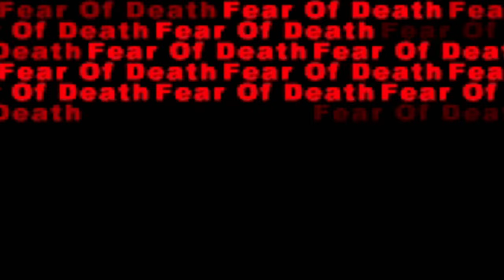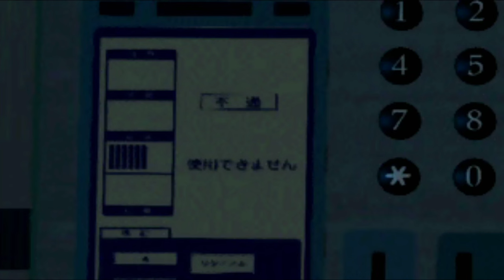R?MJ - Obskure Japan-Horror-Perle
Ihr steht auf seltsame Horrorspiele aus dem fernen Japan? Dann hab ich hier was für euch!

Im Titel habt ihr vielleicht ein kryptisches R ? M J gelesen und der selbe Name steht auch auf dem Cover. Allerdings nur in Romanji. Wer allerdings zufällig auch Katakana lesen kann wird feststellen, dass das R und das ? Stumm sind und lediglich MJ zu lesen ist.  MJ steht nun allerdings nicht für Michael Jackson sondern angeblich für Mutation Jack.

Entwickelt wurde dieser interaktive Horror Film von der Entwicklerbutze System Sacom und dann im Jahr 1997 von Bandai für die Sega Saturn und PS eins veröffentlicht. Da das Spiel hauptsächlich aus komplett vertonten Filmchen besteht, spannt sich das Spiel über ganze zwei CDs. Ich benutzte hier meine japanische Originalversion, die leider ohne Untertitel daher kommt.

Wer sich aber die Mühe mache möchte, findet in Rom-Hausen auch eine Version mit einer englischen Fan Übersetzung. Lediglich eine Person im Spiel spricht englisch. Zumindest versucht der Synchronsprecher so gut es geht die englische Sprache zu imitieren, was durch die Bank für großartige Lacher sorgt, was dieses Horrorspiel fast schon zu einer Komödie macht.
Du magst den Kanal und willst unterstützen?